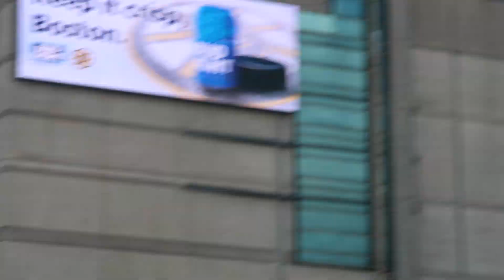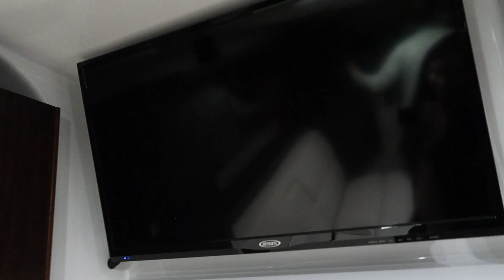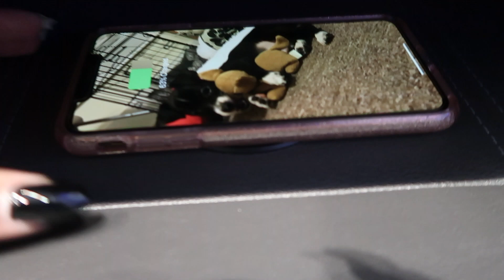New England Boat Show 2020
It's that time of year again! Uploading this a little late but from here on out we'll be having more frequent videos!